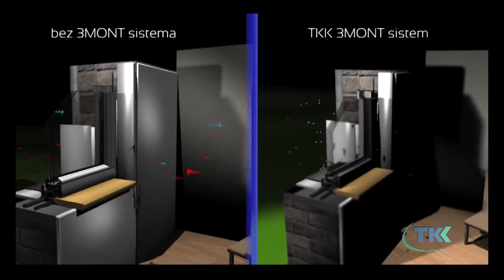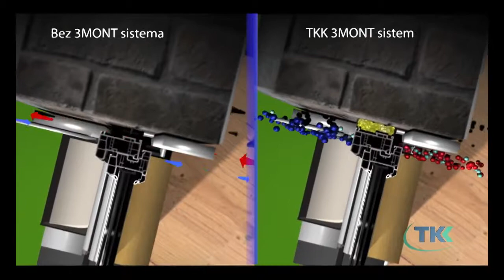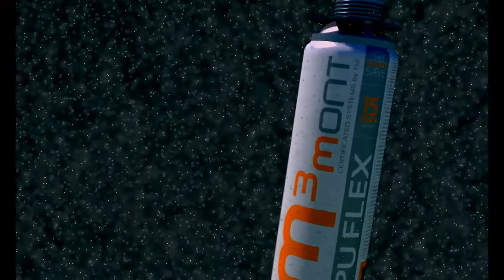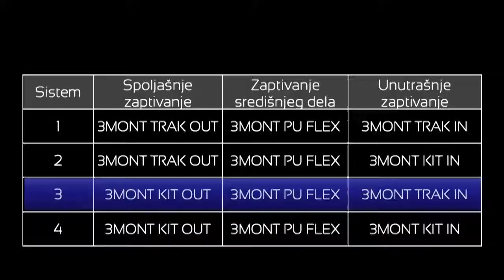TKK - 3MONT PU FLEX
TKK Beograd je deo firme TKK Srpenica iz Slovenije. Bave se proizvodnjom dodataka za betone i sanacionih maltera, poliuretanske montažne pene i zaptivnih masa.